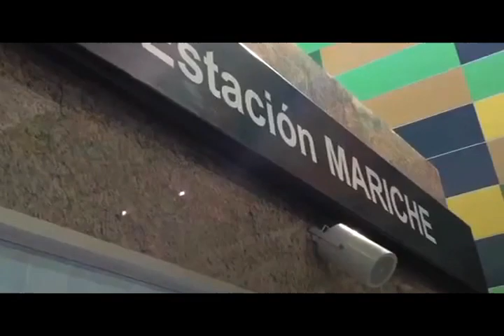La transformación avanza en Cabletren y Metrocable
Dos modernos sistemas de transporte público, el Metrocable de Mariche
y el Cabletrén Bolivariano de Petare, forman parte de la transformación
urbana que avanza en las comunidades del municipio Sucre, estado
Miranda, donde hoy residen más de 500.000 habitantes.